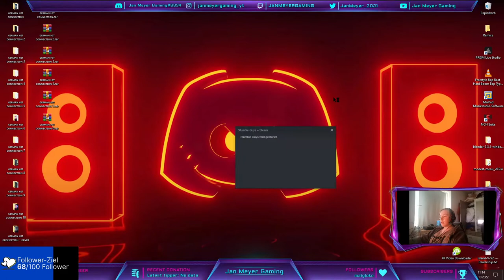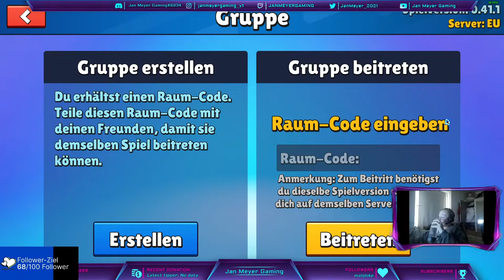Stumble Guys Wird Wieder Miss Gesuchtet!!! | Deu/Ger | Jan Meyer